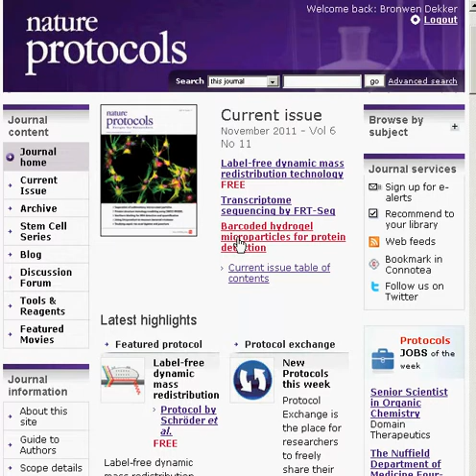Browsing Nature Protocols from the home page (Computational Biology)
this short video gives a taste of how a person can Browse the Nature Protocols content by subject area. The subject area chosen is Computational Biology.